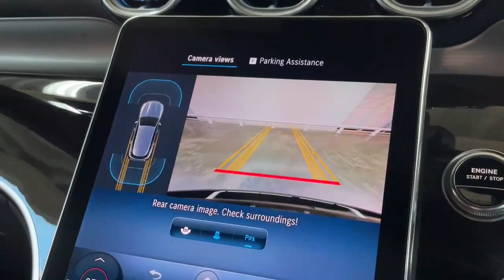24123594 Mercedes-Benz GLC300DE AMG Plus 4Matic - SOLD